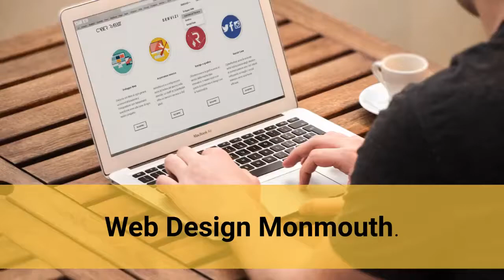Web Design Monmouth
Are you needing a business site, or does your business have a site but it's rather uninspiring?
Well, we're here to help you.
We can easily help you plan, create and launch a new website.
A responsive website that is whatever you need for your company, which includes content, pictures as well as video.
We have helped plenty of customers to get their ideal website and do you know what?
It will cost you a lot less than you imagine.
Discover what we could do that will help you have a modern, compelling website for your business products or services.
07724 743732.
Or schedule a complimentary consultation...